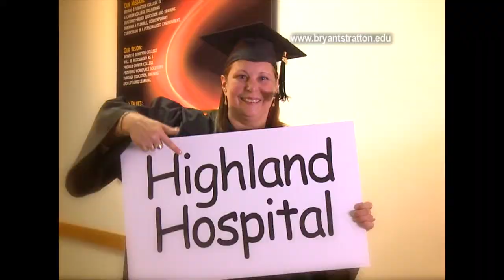Bryant & Stratton College – Graduation | TV Spot